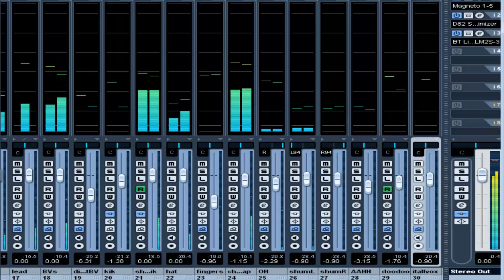Rolling In The Deep. (Adele) Acapella Cover Version.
All Instruments Arranged, Produced & Performed By The Pirate Biker @ Cave Studios & SampleForge, England.